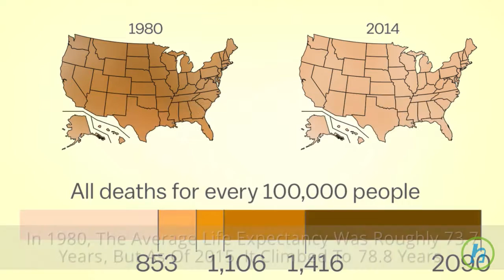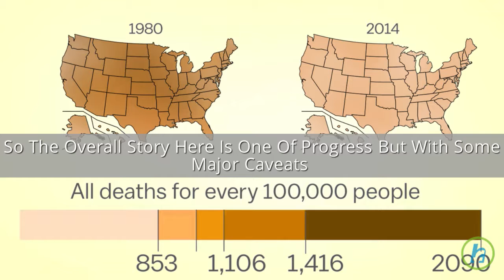Americans Are Dying Younger According to These Maps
• Drug overdose deaths & opioid-involved deaths continue to increase in the united states • Americans are dying a little bit earlier & mortality rates have increased for a number of causes of death • A study from the Institute of Health Metrics & Evaluation maps out mortality trends by county & cause from 1980 to 2014 • In general, Americans live longer today than they did in 1980 • Fewer people are dying in the U.S. today compared to 36 years ago